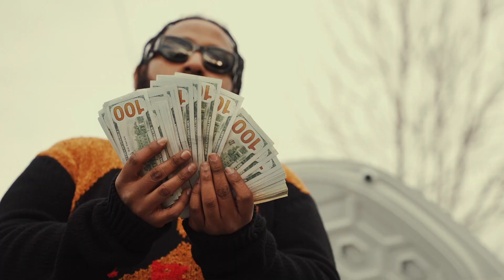Sammy4o "Pape" Official Video | Shot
Sammy4o "Pape" Official Video | Shot By @100mz **WATCH IN HD**